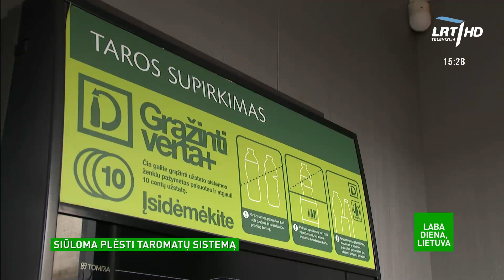Siūloma į taromatų sistemą įtraukti daugiau pakuočių: verslo atstovai raminami, kad staigių sprendim